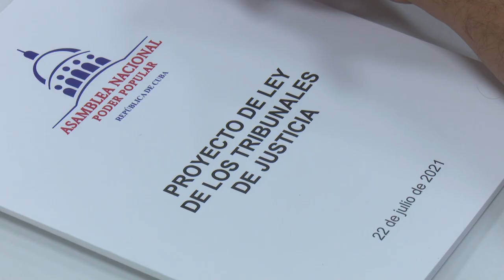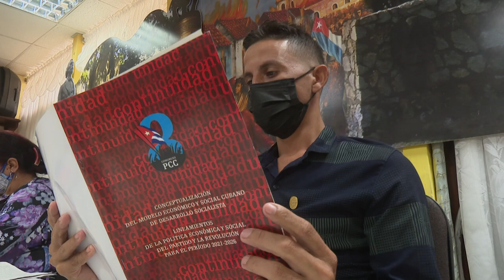Diputados granmenses continúan sesiones de trabajo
Este martes los diputados granmenses continuaron con el análisis de cuatro proyectos de leyes relacionados con el sistema judicial. En la jornada de trabajo también se evaluó la implementación del documento aprobado en el Octavo Congreso del Partido que rige la actualización y conceptualización del modelo económico y social.